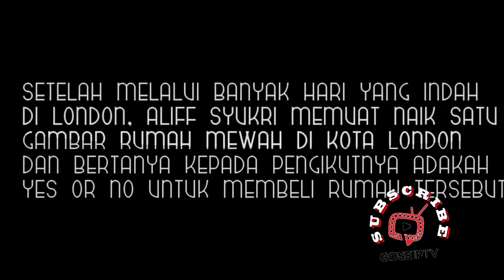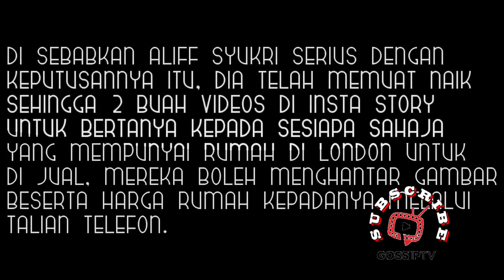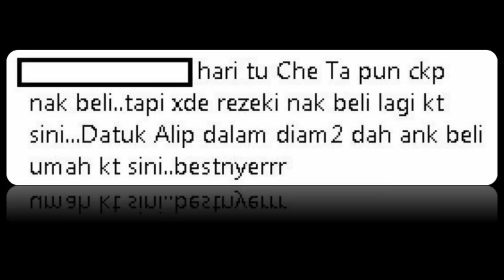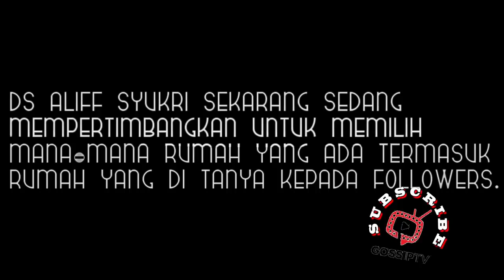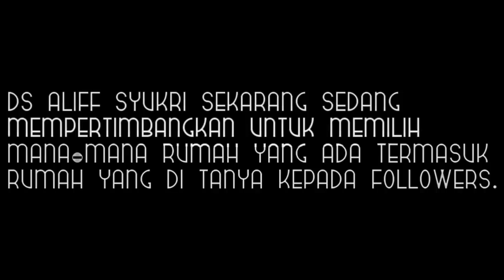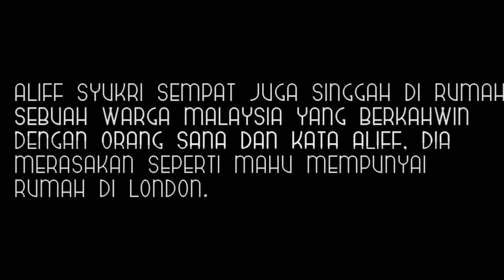Semalam Dihalau, Hari Ini Datuk Aliff Beli Rumah Mewah di Kota London